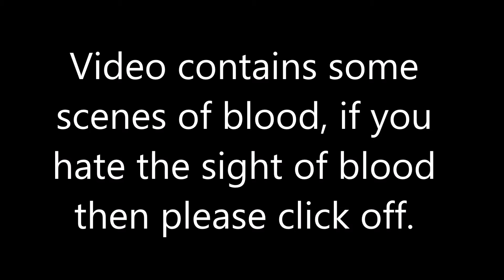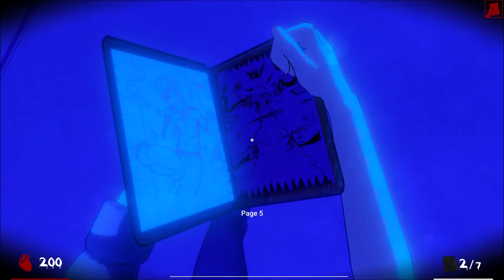Saiko no sutoka best ending // trying to get the best ending within 6 minutes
Saiko No Sutoka is a Horror Survival Game where you as a Protagonist must escape and avoid the crazy yandere girl who wants you dead.
The Antagonist, Saiko Chan is a psycho Serial Killer. She’s a very unique Yandere type. She loves to play with you before she has a chance to kill you.
The game focuses more on The Antagonist, Saiko Chan. Her playful AI behaviour towards her Senpai which is you as The Player.

There are two states of saiko AI as she suffers from DID Which makes surviving from saiko unique compared to other horror survival games:

Yandere State
In this state, Saiko Chan is not directly hostile towards The Player but she will not let The Player escape and atempt to stop Player progression by slowing Player down by various means.

Yangire State
In this state, Saiko Chan is very hostile, she will try any way to kill The Player such as she will hide and atempt to amsbush The Player before returning back to Yandere State once she has done enough damage.

The main objective of the game:
You are trapped in the school abducted by the Saiko Chan. This, the goal is to escape from the school by collecting numbers that would unlock the safe that contains the exit door key.

The game introduces 3 modes in The Steam early launch with her own visual looks.

1. Yandere Mode where Saiko Chan is shown as sane version of prior version of her before snap snapped (Tutorial/Story mode)
2. Normal and Hard Mode is what the normal Saiko game play where we need to escape.
3. Yangire Mode; this is the hardest mode and only for those that wants a challenge. (Very difficult mode)